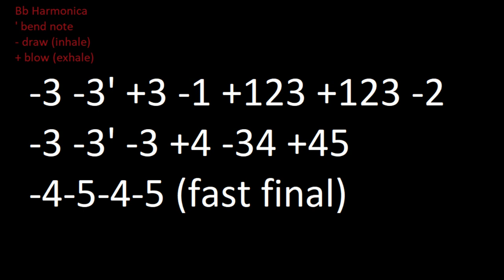Toy Story 3 - Quiet Musical Hog! (How to Play with Tabs) Bb Harp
this is how to play this harmonica riff, played by hog.